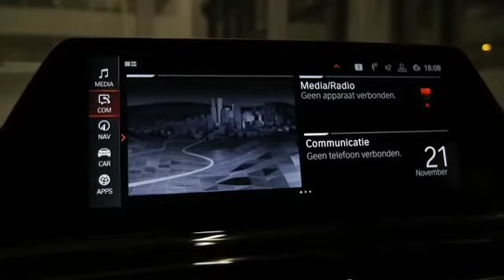BMW 8 series 🚗🚗🚗🚗🚗🚗🚗🚗❤